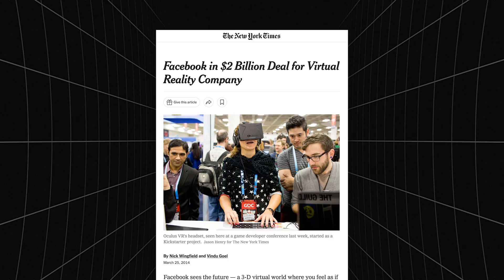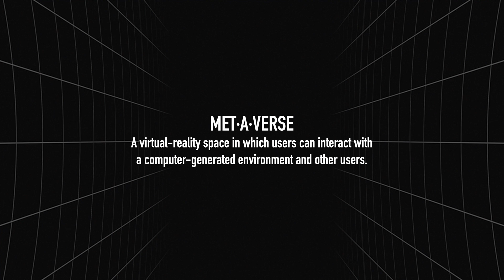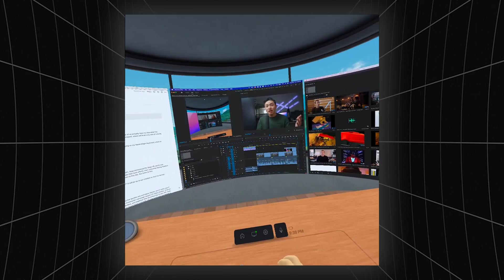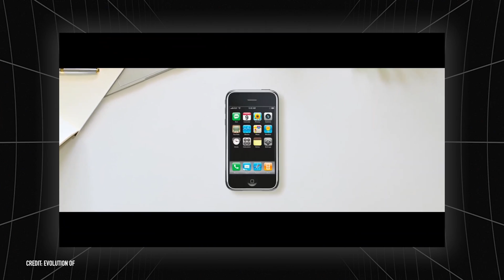The Metaverse: Everything You Need To Know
Description:
In this video, I talk about the roots of virtual reality and the metaverse, where the tech is right now, and where it's headed to in the near future. Enjoy!

Gear I Use:
• Shotgun Mic